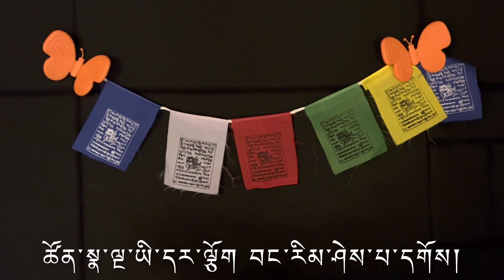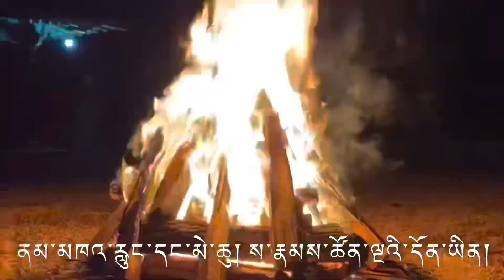Wind-horse Nursery Rhyme | Kharag Penpa བྱིས་པའི་གཞས། རླུང་རྟ་མཐོན་པོ་དགོས་ན། རྩོམ་མཁན་ཁ་རག་སྤེན་པ།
🌹ལྷག་དཀར་བཟང་། སྐུ་མཁམ་བཟང་། བཀྲིས་བདེ་ལེགས།🌹🤠🙏

👨‍👨‍👦‍👦 བོད་ཀྱི་བྱིས་པའི་གཞས།
🎠 རླུང་རྟ་མཐོན་པོ་དགོས་ན།
🎙 རོལ་དབྱངས་རྩོམ་མཁན་གཞས་པ་ཁ་རག་སྤེན་པ།
⏺ ཁ་རག་སྒྲ་འཇུག་ཁང་ནས་བཟོས།
༢༢-༠༨-༠༣

👨‍👨‍👦‍👦 Tibetan Nursery Rhyme
🎠 Wind horse Nursery Rhyme  (Lungta Song)
🎙Tibetan musician, singer &
       composer Kharag Penpa
⏺ Kharags Studio
Released on 3rd august
Korean time 9:00am